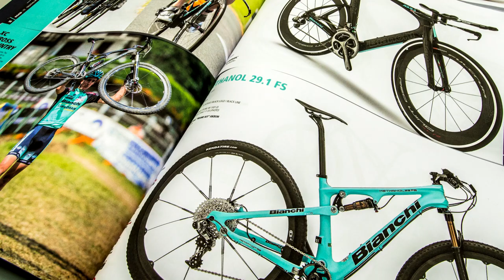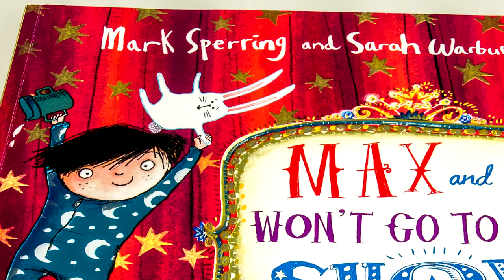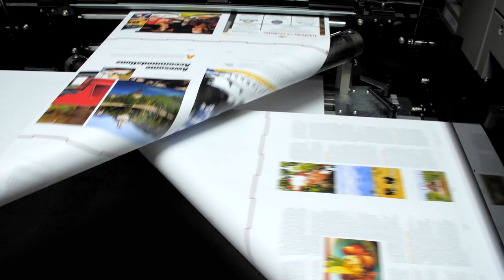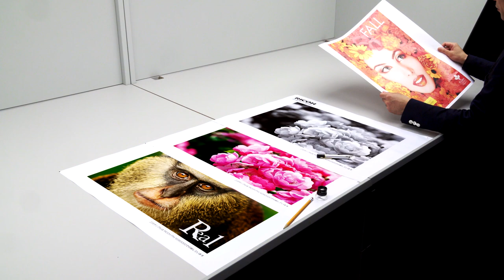Ricoh Pro VC70000 is the new addition to the award-winning inkjet portfolio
The Pro VC70000 offers multiple elements that help advance inkjet printing including a new engine platform for outstanding drying capacity, and new entrance and exit modules with footprint benefits. The platform prints at speeds up to 150 metres per minute, producing nearly 130,000 A4 impressions per hour and levers Ricoh’s latest state of the art piezo drop on demand print heads at up to 1200x1200 dpi resolution on uncoated, offset coated, inkjet treated or inkjet coated papers.